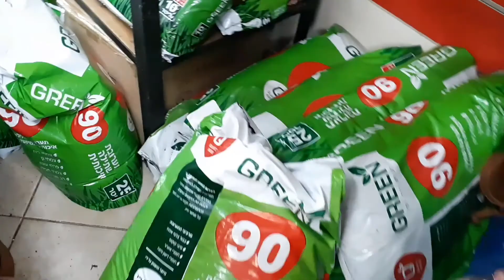MINI GARDEN IN ISRAEL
my stress reliver